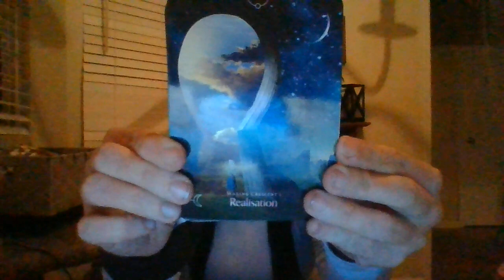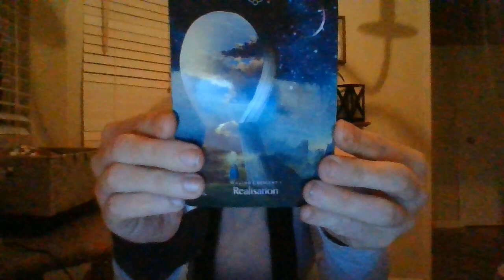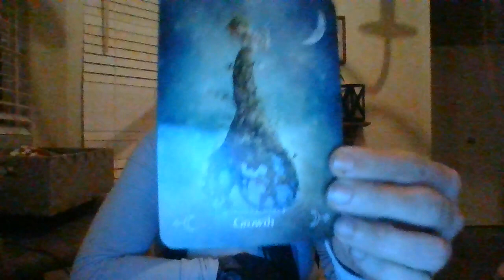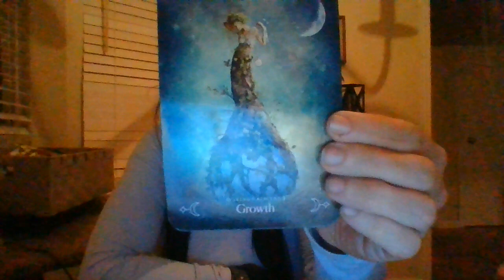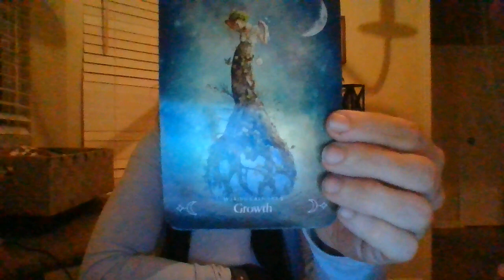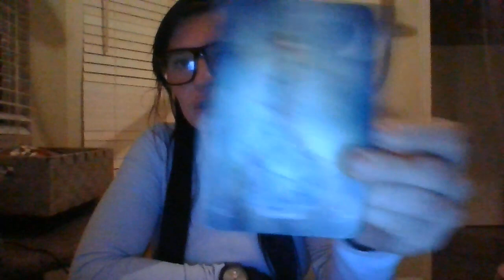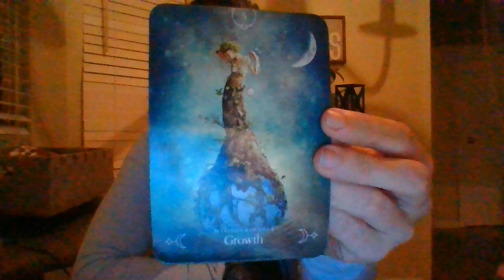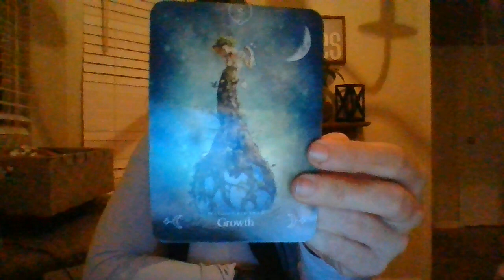JAN 22-CRIMINALS RECENTLY WON IN A COURT CASE; INVESTIGATION COMING; LAWSUIT COMING! POSS